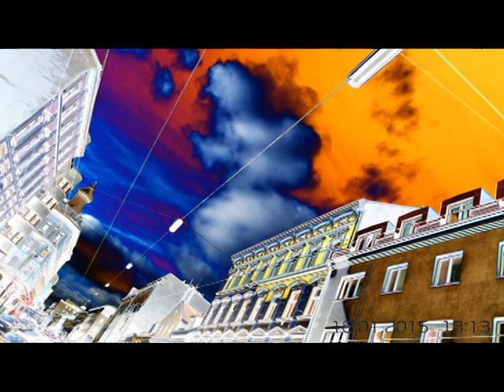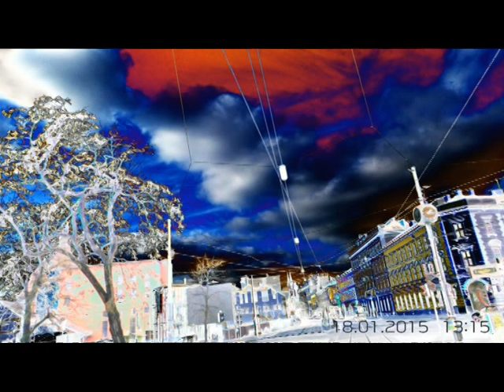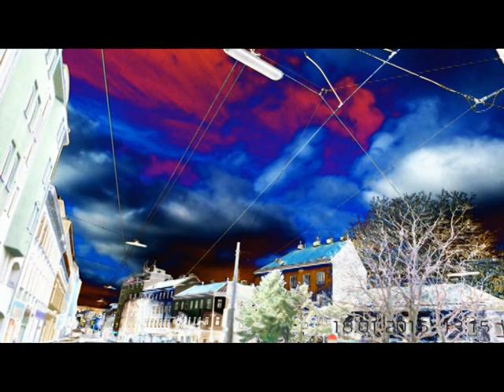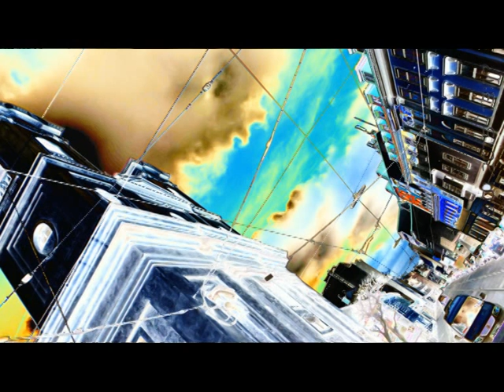JERUSALEM FOTO=KREATIV FOTO=ISUS 1/888=MOUNT ATOS=HILANDAR-SVETI SAVA=ST CATHERINE MONESTRY-MT SINAY